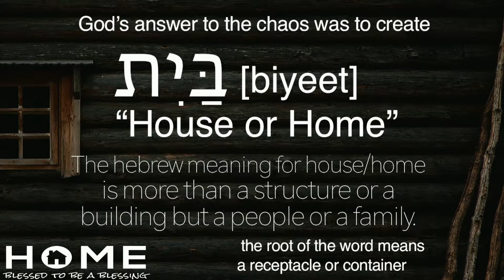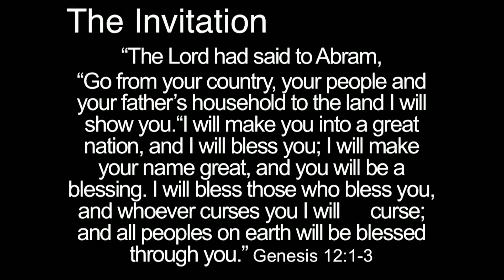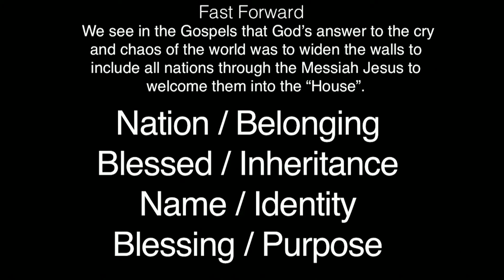The Invitation ~ Pastor Aaron Wardle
As an introduction to the new series, HOME, Aaron explores the idea of what a home really is: more than walls and a roof, but an identity that carries hospitality, ownership, meaning, and esteem. Aaron focuses in on the story of Abraham and the blessing that God gave him when he left his home to go find a new one.  This blessing not only protects Abraham, but also makes Abraham a blessing to the world. As for us, the same invitation is extended to us: will we receive the blessing that anchors us and that makes us a blessing to the world?